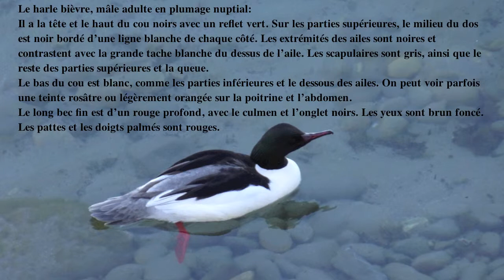2014 mar Harle bièvre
Harle bièvre au bord du lac Léman à Genève.